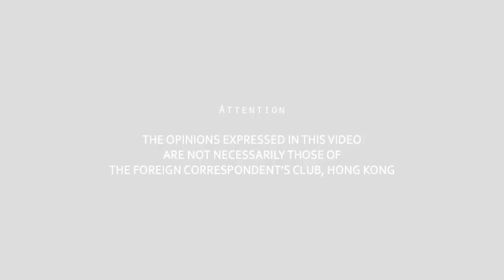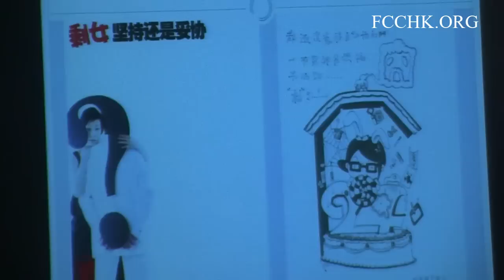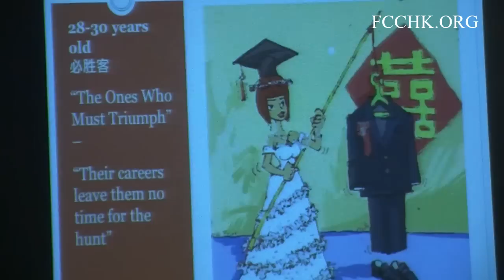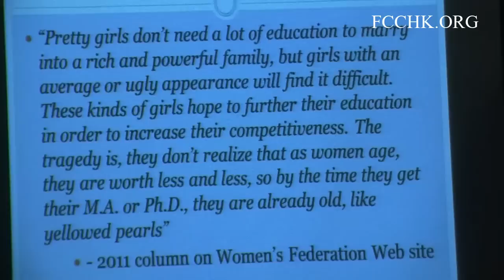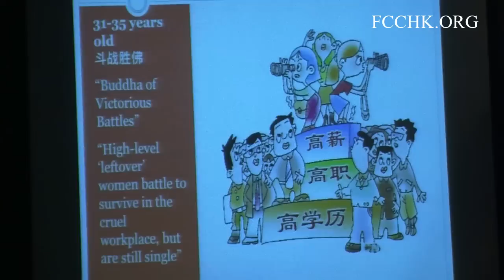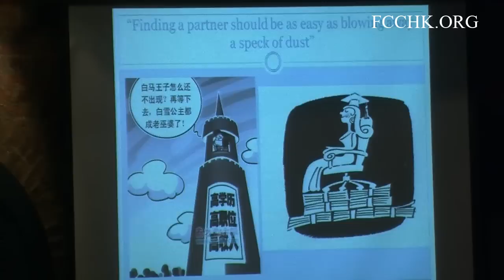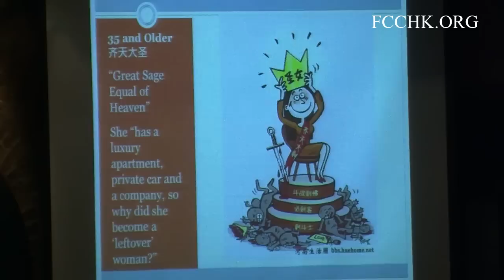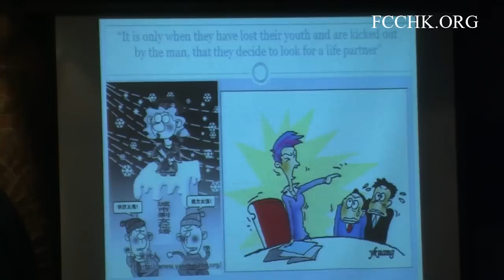2014.05.19 - Leta Hong Fincher ('Leftover' Women: The Resurgence of Gender Inequality in China)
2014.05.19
Speaker: Leta Hong Fincher
Author & doctoral candidate in sociology, Tsinghua University

Topic: 'Leftover' Women: The Resurgence of Gender Inequality in China

After the Communist revolution in 1949, Chairman Mao famously proclaimed that 'women hold up half the sky'. In the early years of the People's Republic, the Communist Party sought to transform gender relations with expansive initiatives, such as assigning jobs in the planned economy to urban women. Yet women's gains of the past are now being eroded in China's post-socialist era of breakneck economic growth. A combination of factors -- skyrocketing home prices, a resurgence of traditional gender norms, legal setbacks to married women's property rights, a widening gender income gap, and a media campaign against "leftover" women -- has contributed to a fall in status and material well-being of Chinese women relative to men. Ms. Hong Fincher's new book, Leftover Women: The Resurgence of Gender Inequality in China, lays out the structural discrimination against women and speaks to broader problems with China's economy, politics, and development.

Leta Hong Fincher is an award-winning former journalist now completing her doctorate in sociology at Tsinghua University in Beijing. Her research on 'leftover' women and the residential property market in China has been cited by many news organizations, including The Economist, The New York Times, The Wall Street Journal, BBC and CNN. She has a master's degree in East Asian Studies from Stanford University and a bachelor's degree, magna cum laude, in East Asian Languages and Civilizations from Harvard University. Leftover Women: The Resurgence of Gender Inequality in China has just been published by Zed Books.